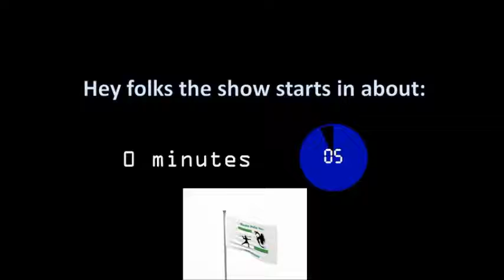Between the Rolls - EP48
The DMs utilize random encounter tables to each create a usable scenario. Background and monsters! Take a look at the usefulness of these tables in the event your creativity is a bit "low"!